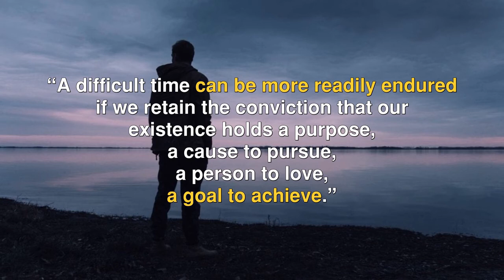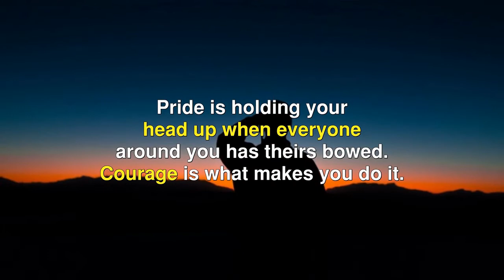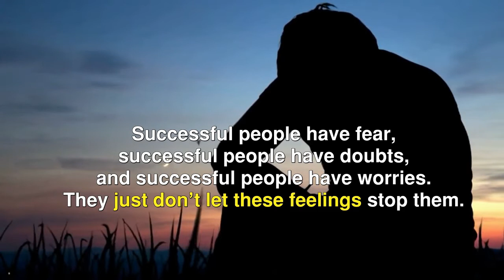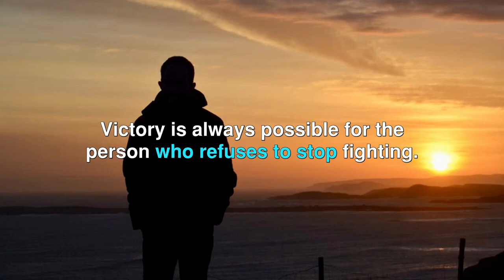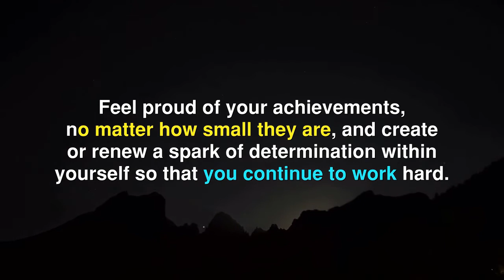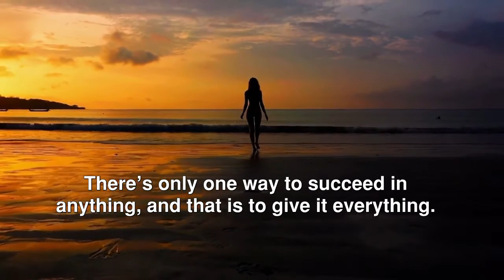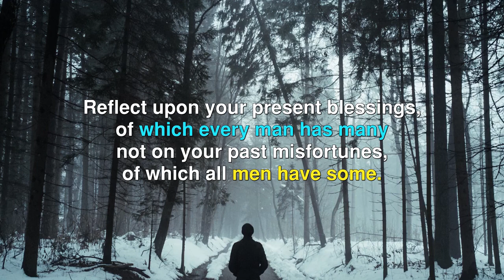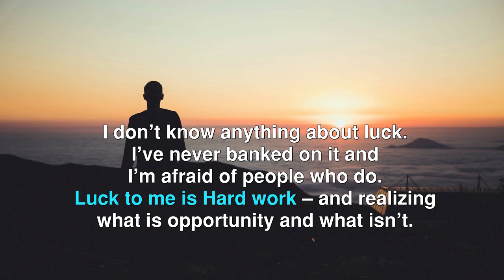Motivational Quotes to Inspire Determination & Greatness | Inspirational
Our survival depends on our ability to persevere in the face of adversity and fear.
It enables us to endure in the face of adversity with faith and hope until we achieve our objective.

Motivational Quotes to Inspire Determination & Greatness video, we've selected powerful quotes from the world's greatest men and women to encourage determination and greatness; we hope you enjoy and are inspired.

Top 100 Money Quotes of All Time and Wisdom that the Wealthy live by | Wise thoughts, Sayings